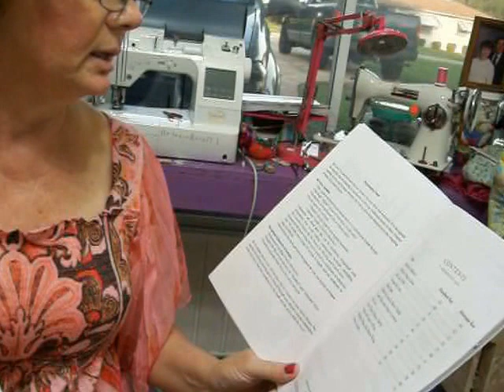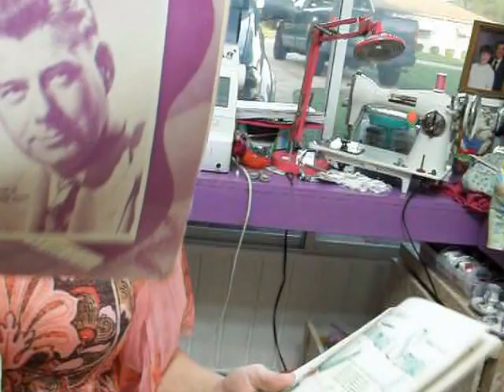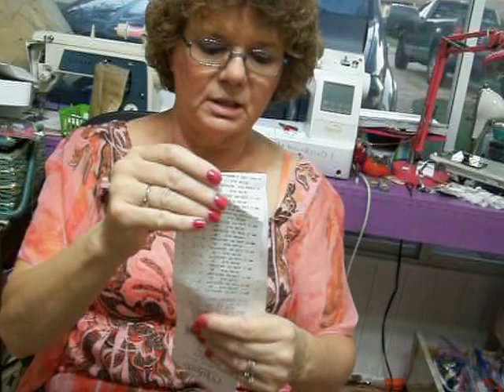Habitat for Humanity and Michaels Haul May 5, 2014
Sorry for the sound in the background. That is my air conditioner. It's a window unit.